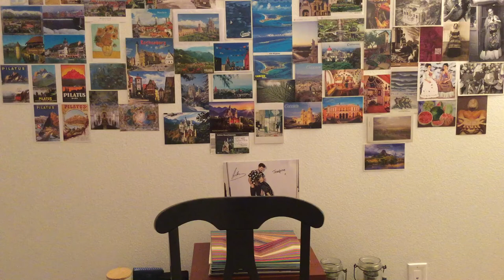KREGEL GERMAN DATING VIDEO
SUCH FÜR EINEN VIDEO DATE